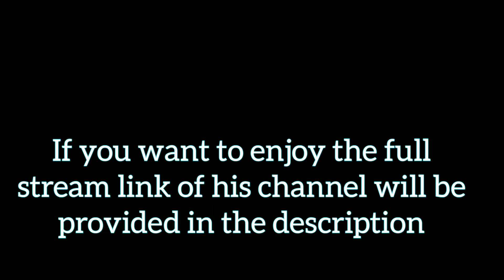Crazy Snipes round for Space | Goofy Goobers vs Yo Mama |MSK W70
Video Credit: @MeseeksMobileGO

If you want to enjoy the full match go and check out his channel.